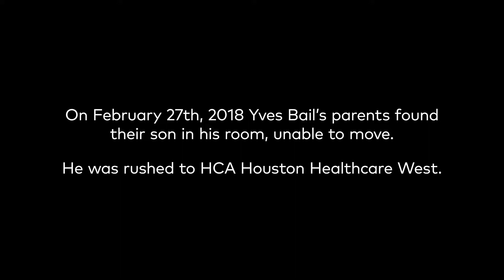Yves Bail - Every Second Counts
At 18, Yves Bail was a track star, high school senior, and acute ischemic stroke survivor. In a matter of about six minutes, Yves went from close to death or serious impairment to being on track to complete recovery thanks to HCA Houston Healthcare neuro-care experts and a breakthrough surgery, mechanical thrombectomy.